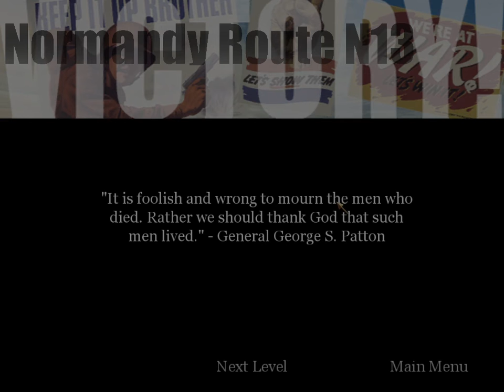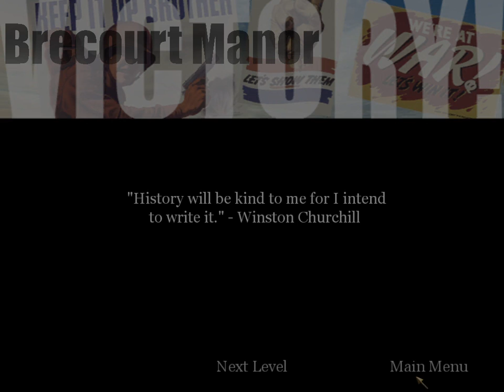Call of Duty Part 5